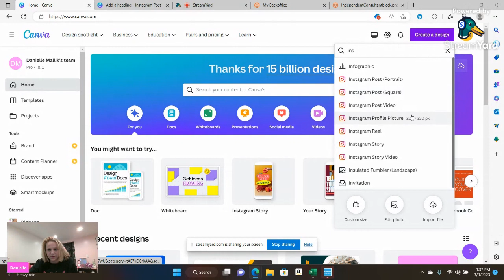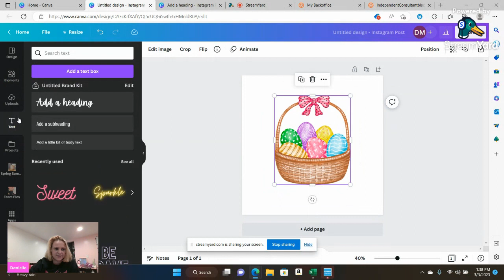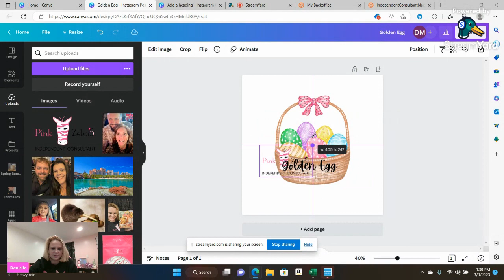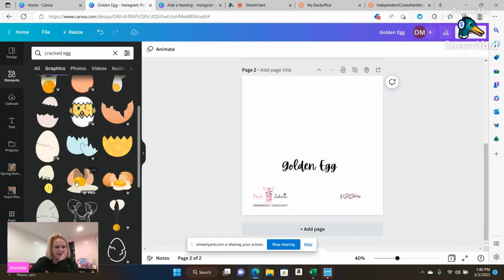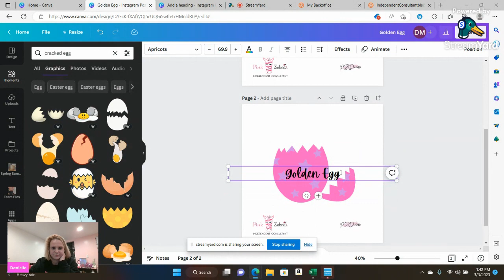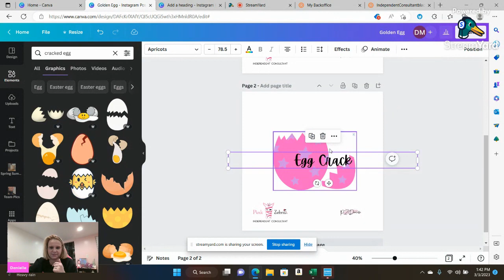Basic Canva Tips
Join me in learning and making some basic Canva images